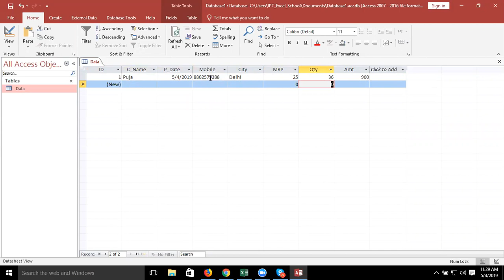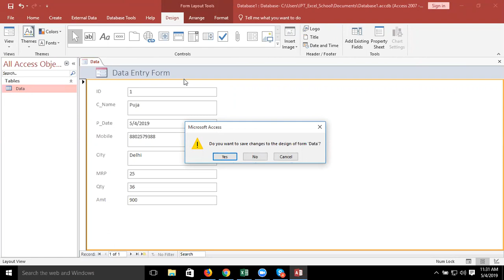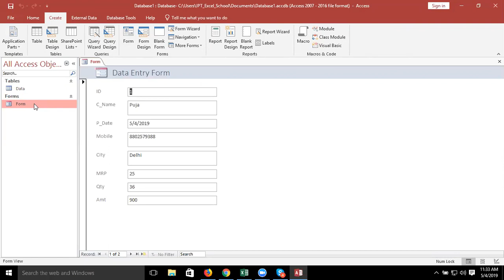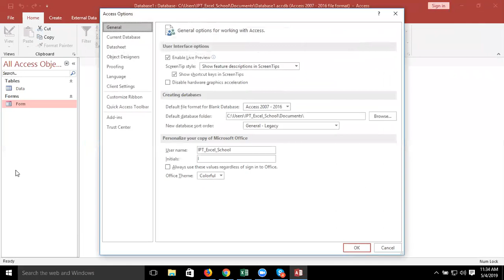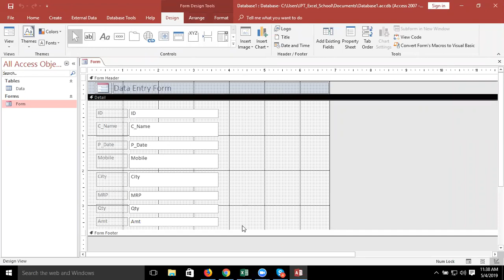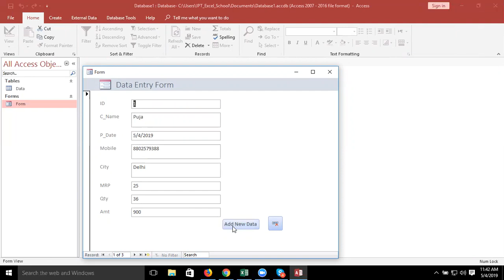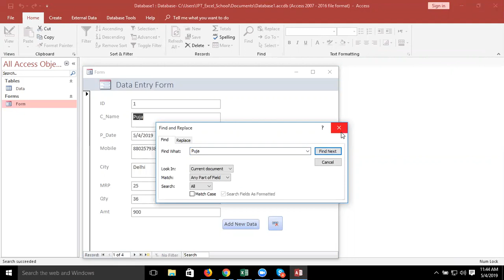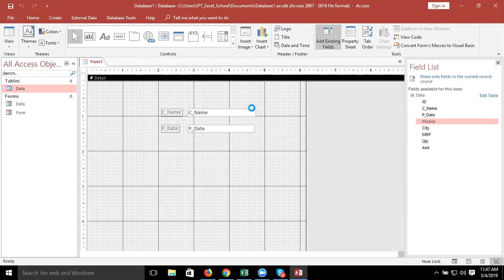MS Access Data Form in Hindi